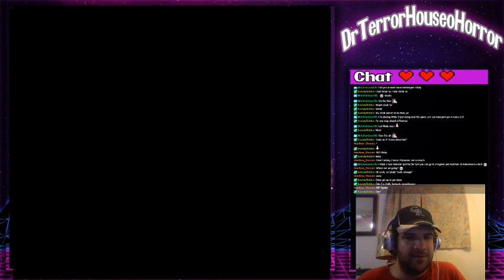Link to the Past Dark World Dungeon 5 Gameplay!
Watch as we make our through Dungeon 5 of the Dark World!